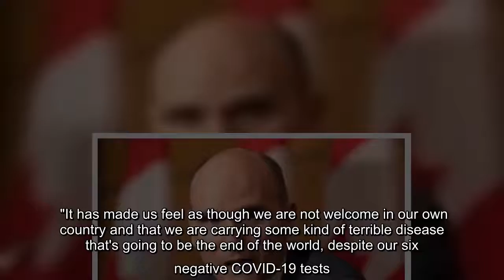A Brandon, Man., couple are quarantining in a Toronto hotel after returning from South Africa, just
A Brandon, Man., couple are quarantining in a Toronto hotel after returning from South Africa, just days after the federal government placed travel restrictions on 10 countries due to the presence of a new variant of concern.